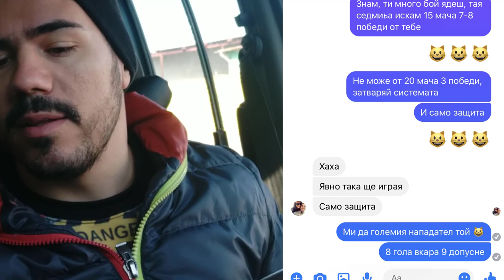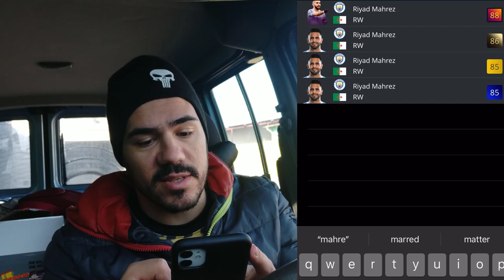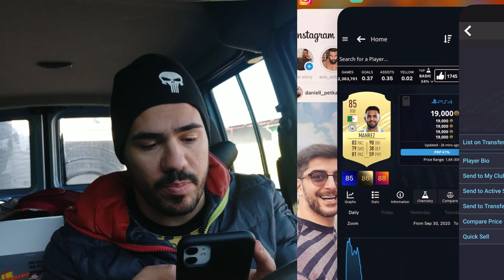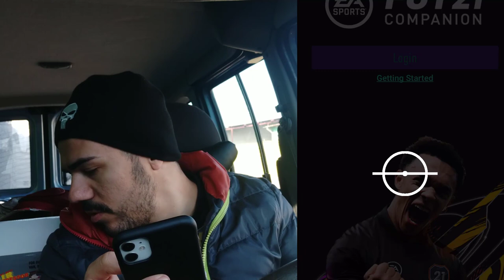ИЗКАРАХМЕ ПАРА ОТ FUT CHAMPIONS ! КОГО ДА КУПЯ ?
Ще помоля всеки един от ВАС да се абонира, и да ме последва в новото ми приключения, а именно ЯКИ стриймове на CS и FIFA

ЧАКАМ ВИИИИ !!! : )))